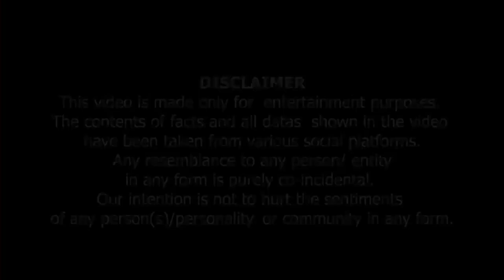Germany Mein Loudspeaker Per Azan | جرمنی میں لودسپیکر پر اذان۔